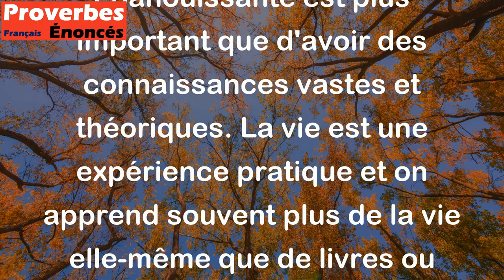Tu sais assez si tu sais vivre. - Proverbe Basque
Ce proverbe signifie qu'il est plus important de savoir comment vivre sa vie plutôt que d'avoir une grande quantité de connaissances. En d'autres termes, savoir mener une vie équilibrée et épanouissante est plus important que d'avoir des connaissances vastes et théoriques. La vie est une expérience pratique et on apprend souvent plus de la vie elle-même que de livres ou d'études académiques.